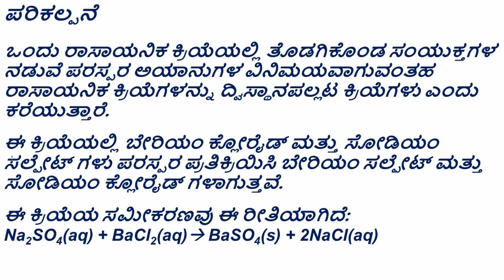Double Displacement Sodium Sulfate and Barium Chloride (Kannada)- ರಾಸಾಯನಿಕ ದ್ವಿ ಸ್ಥಾನಪಲ್ಲಟ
ರಾಸಾಯನಿಕ ದ್ವಿ ಸ್ಥಾನಪಲ್ಲಟ - ಸೋಡಿಯಂ ಸಲ್ಫೇಟ್ ಮತ್ತು ಬೇರಿಯಮ್ ಕ್ಲೋರೈಡ್

ತರಗತಿ ಮತ್ತು ಅಧ್ಯಾಯ:
ತರಗತಿ 8- ರಾಸಾಯನಿಕ ಕ್ರಿಯೆಗಳು ಮತ್ತು ಅವುಗಳ ವಿಧಗಳು

ಪರಿಕಲ್ಪನೆ:
ದ್ವಿ ಸ್ಥಾನಪಲ್ಲಟ ಕ್ರಿಯೆ

ಪೂರಕ ವಿಷಯಗಳು:
ಪ್ರಕ್ಷೇಪನ ಕ್ರಿಯೆಗಳು.